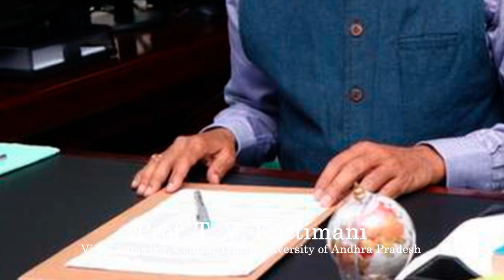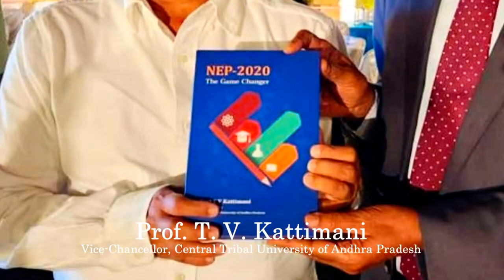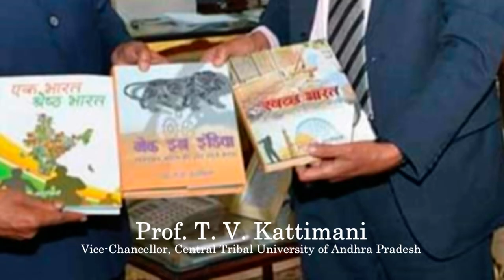Prof. T. V. Kattimani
Vice-Chancellor of Central Tribal University of Andhra Pradesh (CTUAP)